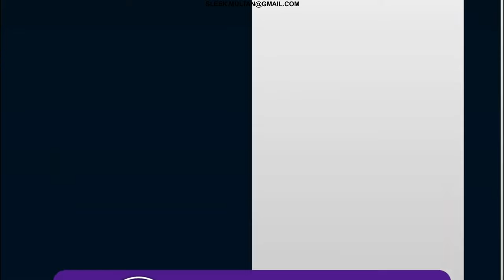ASIAN PAINTS GRACO ULTRA HAND HELD SPRAYER | TRUCARE AIRLESS SPRAY PAINTING MACHINE |PAINTING TOOLS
Airless handheld sprayers are the essential tool for turning small jobs around fast. Industry-tested Graco Ultra handhelds are the most advanced in the world, delivering unbeatable speed, flawless finish, and next-use reliability.

Ultra handheld sprayers deliver the same superior finish as Graco’s larger airless sprayers - in the palm of your hand. Sprays all architectural coatings.

FASTEST WAY TO FINISH SMALL JOBS – PROVEN BY PROS!
Save time and money by using one tip across all airless machines with the
all new patented technology RAC XTM FF LP SwitchTipsTM – available in a wide range of sizes to meet the performance needed on each and every job. The patented FlexLinerTM Bag System allows quick start-up, spray, and cleanup to help you get on and off the job quickly with the ability to spray in ANY direction – even upside down! Pros agree, it’s the fastest way to a Perfect Airless Finish.

Brochure :-

TO UNDERSTAND HOW TO PAINT WITH GRACO ULTRA KINDLY WATCH :-

FOR CLEANING AND PAINTING KINDLY WATCH:-

TO TROUBLESHOOT OR TO REPAIR YOUR GRACO ULTRA KINDLY WATCH :-

FOR SANITISATION kindly watch :-

FOR FULL GRACO CATALOGUE AND BROCHURE KINDLY WATCH:-

FOR GRACO 490 VIDEO KINDLY WATCH :-

FOR OTHER ASIAN PAINTS GRACO MACHINES KINDLY WATCH :-

FOR GRACO PUTTY MACHINE KINDLY WATCH :-

ASIAN PAINTS TRUCARE GRACO EH 230 DI -AIRLESS WALL PUTTY SPRAY MACHINE | BEST FOR LARGE APPLICATION